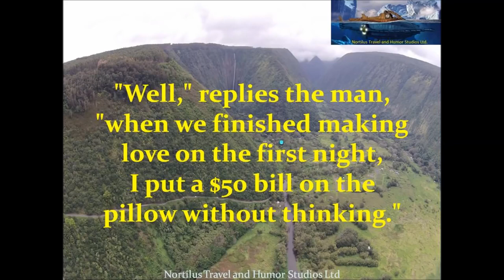Funny Joke A couple returns from a honeymoon not speaking to each other..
A young couple returns from their honeymoon and the Bride complains to her mother.

It was Margot Robbie's first time on the show, but she and Ellen met before. the story involves Tahiti, a presidential guest, and her new husband's super short shorts. You'll have to hear.